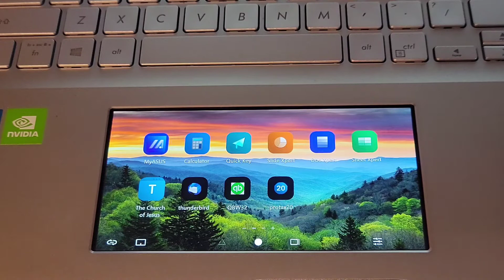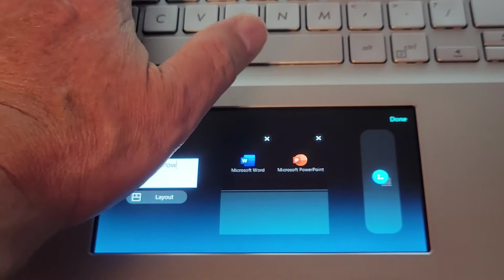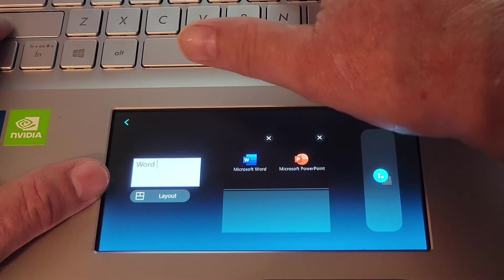Asus Vivobook S15 S532EQ Screenpad 2.0 Tips and Tricks. How to use Application Groups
This tutorial illustrates how to create application groups in Screenpad 2.0 to launch multiple applications with a single tap.